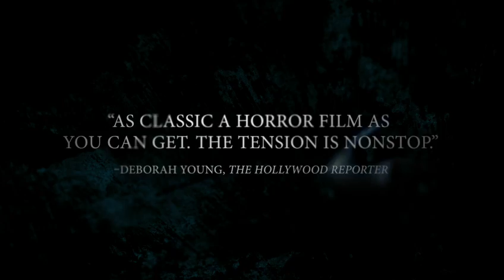SIlent House Trailer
From director Gustavo Hernandez, Silent House was an official selection at the Director's Fortnight at the 2010 Cannes Film Festival